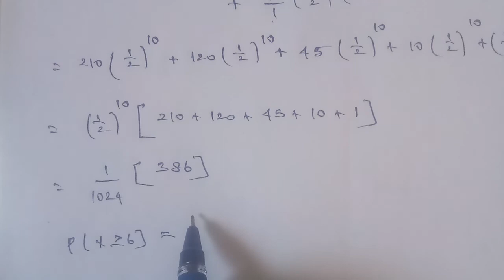Tn 12 business maths | example 7.9 |state board | Probability Distributions | gmrrao maths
example 7.9